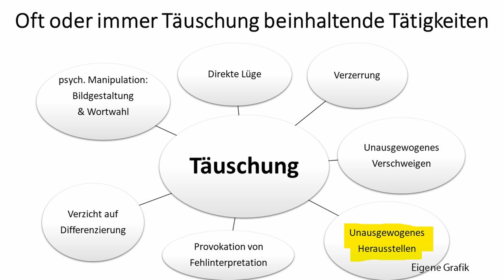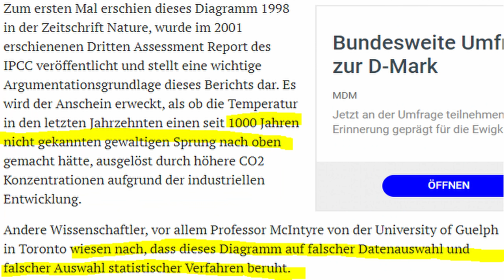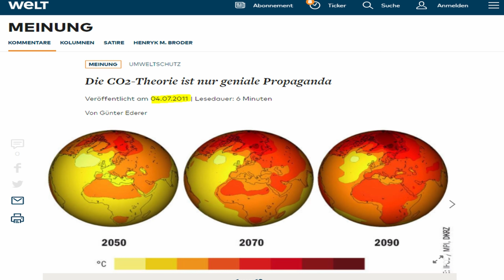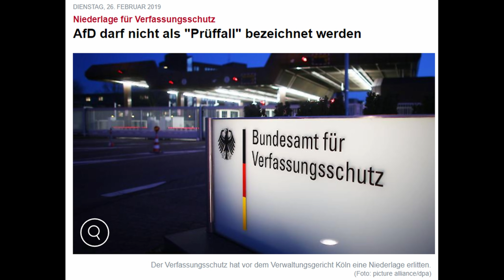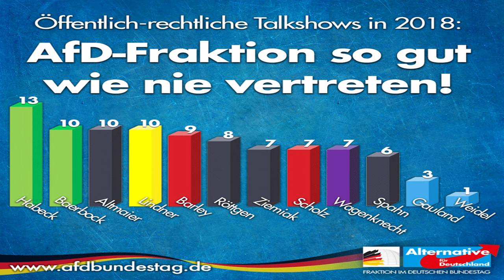Berliner Runde mit Bernd Baumann (AfD) - Analyse Baumann-Passagen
Wie der Auftritt von Bernd Baumann (AfD) in seiner Generalsekretärsfunktion für die AfD in der Berliner Runde einzuschätzen ist und was Baumann hätte anders machen können, um überzeugend zu sein und der AfD und ihren Wählern und Mitgliedern mehr zu helfen, darum geht es in diesem Video.

0:00 O-Ton Passagen
6:45 Aufmerksamkeit auf die Moderation lenken
9:08 Folgen der Bedienung von Fehlnarrativen
16:35 Angst das eigene Narrativ zu vertreten
22:48 Einhämmern der Fehlnarrative durch Ziemiak und co.
27:38 Hasselmann greift durch
28:51 Stützung des Lockdownnarrativs
32:46 Das Problem es allen recht machen zu wollen
35:52 Resümee

Ganze Sendung mit Zeitzählern (ab Minute 8:34):

Bankverbindung
Johannes Hehlmann
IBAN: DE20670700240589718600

Wichtige Informationen:
Metastudie von John Ioannidis zur Feststellung der Mortalität von Covid-19:

Nachrichten:
Epoch Times, NTD, Zentralplus, PI News – prof. Nachrichtenmagazine

Virale Videos:
Ritter der Meinungsfreiheit, Die Wahrheit des Admirals
Für Gerechtigkeit
CLIPS Returns
The G.O.A.T.

Detlef Krekau - Kunst, Satire

Gleichberechtigt – Wahlkampfstrategie

MMnewsTV – Kommentierung

Honigwabe - Streams

Naomi Seibt – Themenvideos

Ex-Muslime klären auf – Korananalyse

Brennpunkt Politik – Beleuchtung „linker“ Politiker und Medien